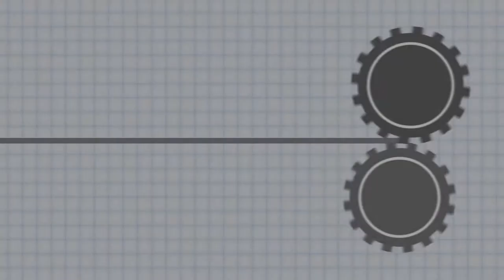Robotic Case Tray Packer - Flexi Packer, Ceiling Grids - BW Integrated Systems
BW Integrated Systems' Robotic Case Packing System, in this application, is designed to handle ceiling grids. Cases are formed by a robotic former as product infeeds to the robotic loader. Grids are grouped and loaded into the formed trays. Next, cases convey to the sealer as hot-melt glue is applied and flaps are compressed to seal before they discharge.